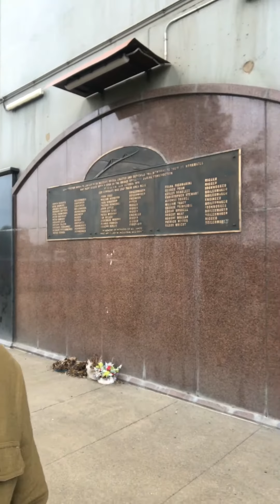AUSTRALIA'S WORST INDUSTRIAL DISASTER — OutOfIsolation Ep003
In October of 1970, a large span of the still-under-construction Westgate Bridge plunged onto the ground and water below. 35 people lost their lives, and countless Melburnians cross the bridge everyday without realising.

Today, we visit the memorial beneath the the bridge, and talk about the larger development of the west.